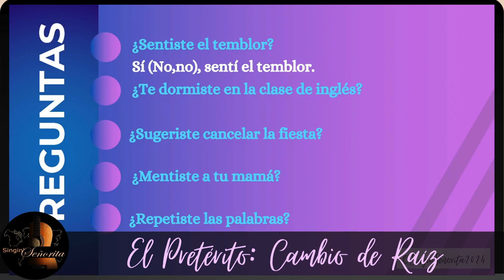Stem-Change Preterite Lesson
This Stem-Change Preterite Verbs Lesson Bundle has all you need to help your students master the stem-change preterite. This bundle includes the PowerPoint lesson with accompanying notes. It also includes a Google Forms worksheet and assessments. And to add a little fun to your lessons, this bundle included a Color By Conjugation page and a conjugation dice game.

Don’t forget to follow me on Teachers Pay Teachers by clicking the star.  You’ll receive product updates!

for teaching tips, lesson plan ideas, classroom management, and organization.